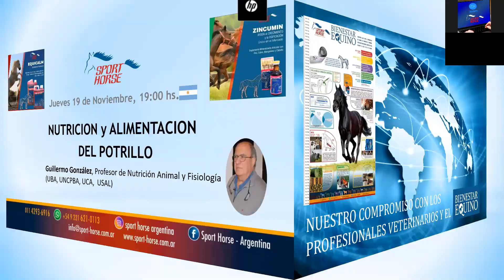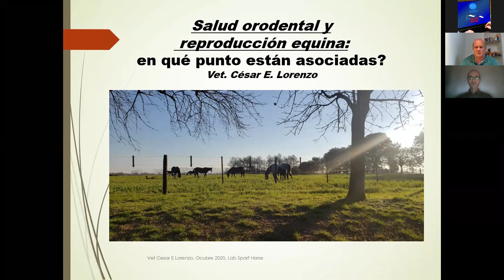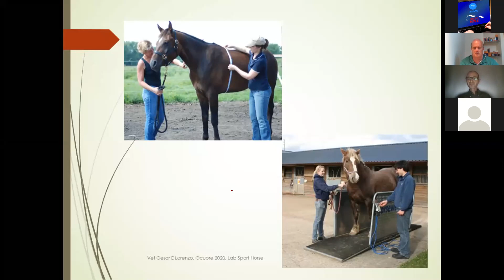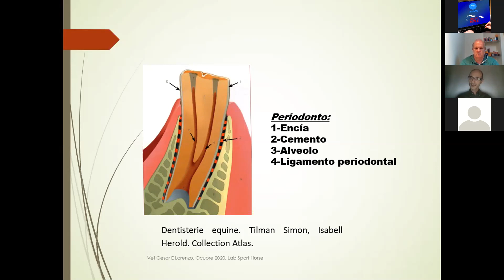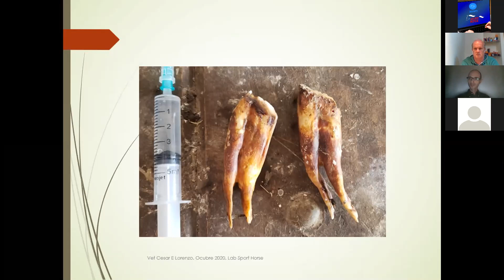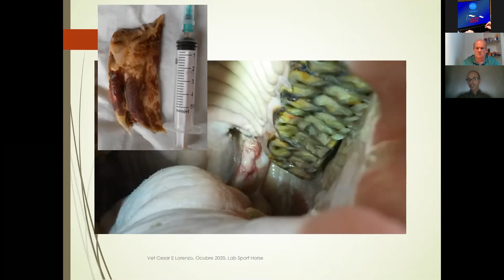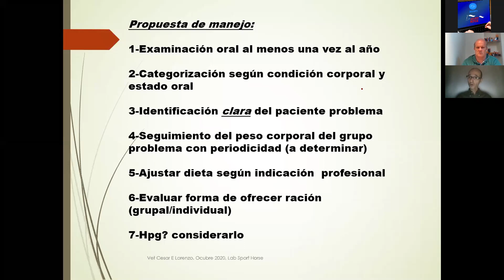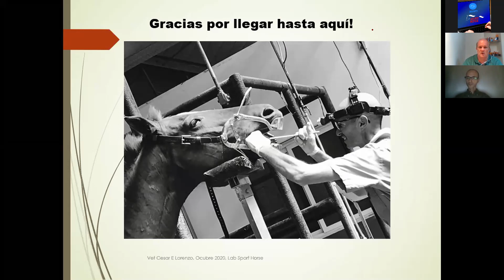ODONTOLOGIA EQUINA, salud orodental y reproducción en que punto están asociadas. Cesar Lorenzo, vet.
Dentro del ESPACIO ZOOM SPORT HORSE, contamos con el especialista en odontología equina, Cesar Lorenzo, veterinario, que nos hablo de la relacion de salud orodental y la reproducción con una charla de primer nivel.
Donde habla de la importancia de la salud bucal en los equinos.